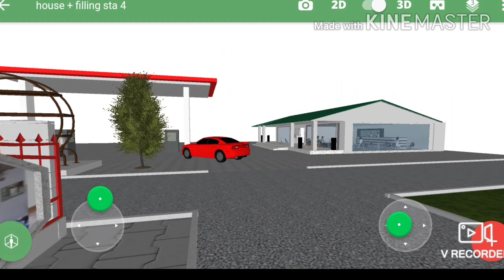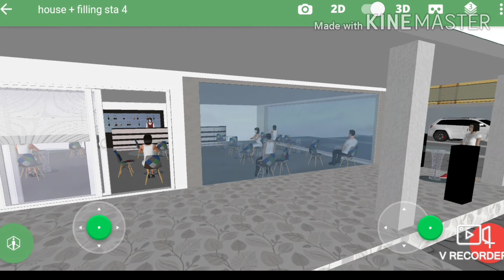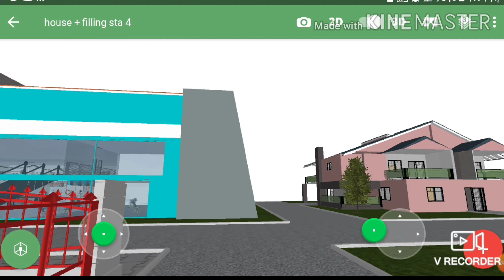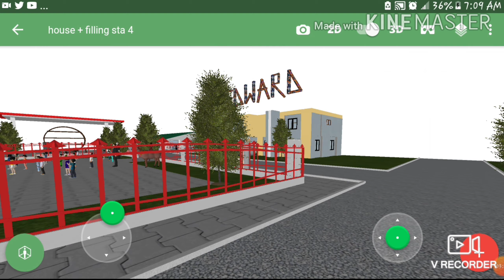Wow 😍Christmas Edition ||Planner 5D ghana